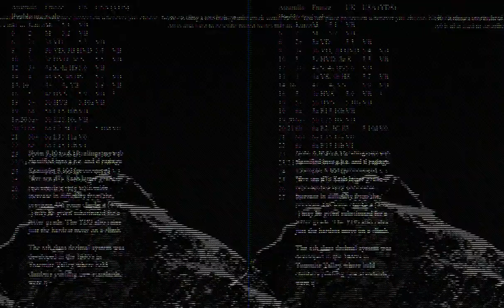Napapijri FW21 Directors Cut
Director Pietro Coppolecchia's creative vision meets our FW21 Come Together, Choose Future Campaign.

A journey of discovery of the many possible meanings that nature holds for each of us and an exploration of Choose Future as our shared commitment to it.